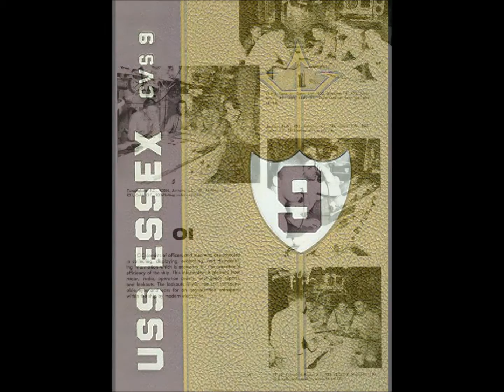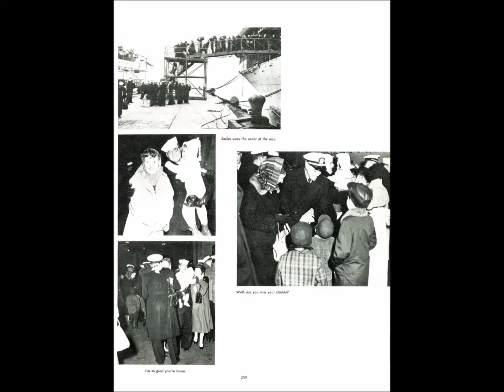USS Essex CVS 9 1960 - 1961 Cruise Book Preview